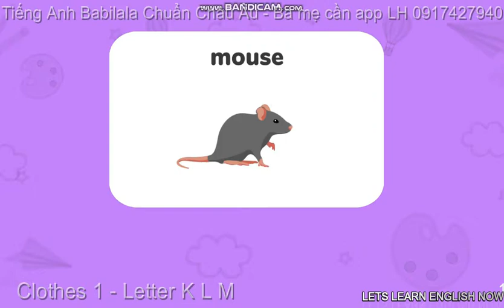Bí quyết giúp con tự học Tiếng Anh Babilala tại nhà hiệu quả-Clothes 1-Letter K L M-LV126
Mẹ bé đã xin phép chủ app Tiếng Anh Babilala qua zalo của Ban giáo vụ Edupia và Babilala để đăng tải video bài học giúp ba mẹ cho bé xem trên tivi và tải MP3 về cho bé nghe loa để kết hợp học app Tiếng Anh Babilala hiệu quả nhất.

Video là tôi quay lại màn hình quá trình con học của app học Tiếng Anh mình mua cho con. Chúng tôi cam kết sẽ hợp tác giải quyết nhanh nhất. Chân thành cảm ơn!

Mẹ bé có bán rất nhiều app học Tiếng Anh cho bé như: Monkey Junior, Monkey Stories, Monkey Math, Vmonkey, Babilala, Edupia, Kids up, Siêu trí nhớ học đường, Enpro, Khóa học đánh vần Tiếng Anh, Khóa học luyện nói câu có ngữ điệu (có khóa học online, học qua zoom). (Giá khuyến mãi yêu thương cho cả nhà như sau mua 1 tặng 1. VD mua bất kỳ khóa monkey nào sẽ tặng Babilala, Mua khóa Babilala sẽ tặng siêu trí nhớ học đường, Mua Enpro tặng Edupia, Mua kids up tặng khóa học đánh vần Tiếng Anh.). Thời gian khuyến mãi có hạn. Ba mẹ tranh thủ mua sớm để được nhận khuyến mãi.
Giá niêm yết của tất cả các app bán công khai trên truyền thông như sau. Mình sẽ bán đúng giá và kèm theo khuyến mãi để không vi phạm chính sách về giá các nhà sản xuất yêu cầu.
1. Monkey Stories: 1 năm 499k, trọn đời 1499k
2. Monkey Junior: 1 năm 499k, trọn đời 1499k
3. Babilala: 1 năm 890k, trọn đời 1490k
4. Edupia: 1 năm 890k, trọn đời 1490k
5. Kids up: 1 năm 490k, trọn đời 1290k,
6. Siêu trí nhớ học đường trọn đời 2389k
Có khóa học online 1-1 cho học thử miễn phí. Ba mẹ có bé từ 3-14 tuổi đăng ký cho bé học thử nha. Được học miễn phí ngại gì không thử.